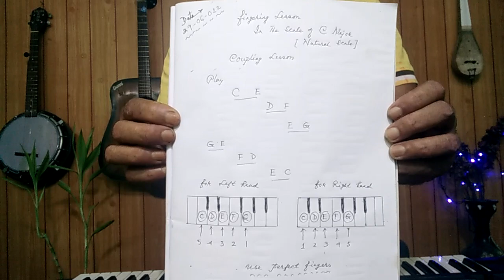Fingering lesson Basic of Piano for Beginners In Assamese Version